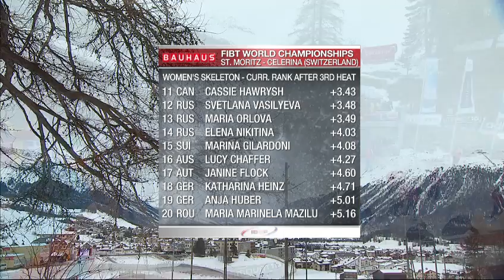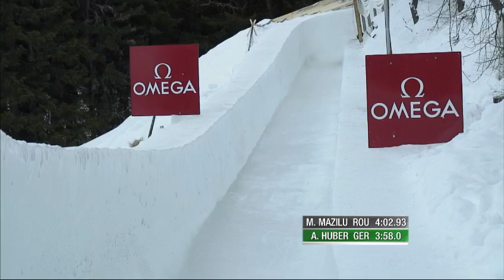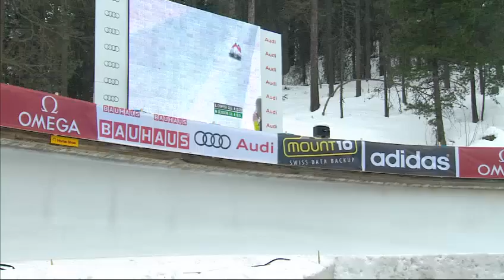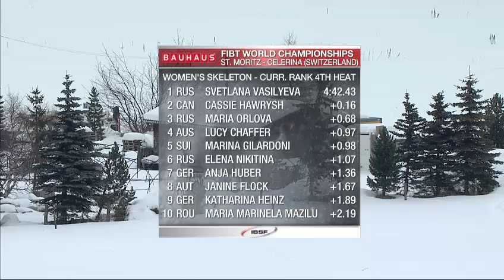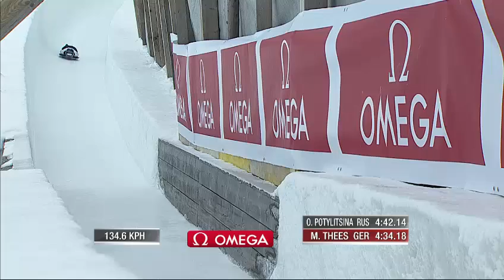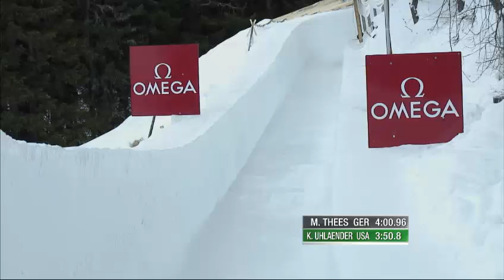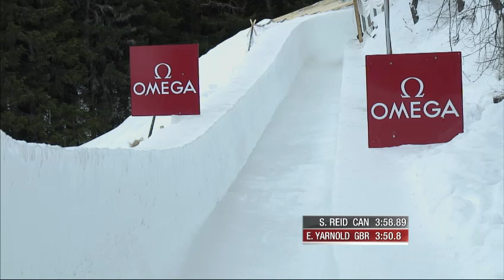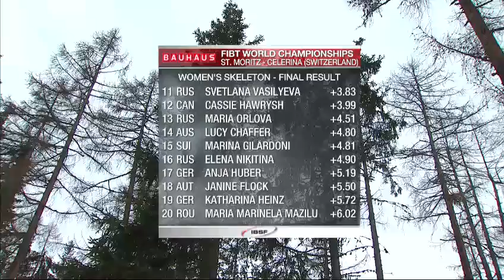St. Moritz WCh Women's Skeleton Heat 4, February 1 2013